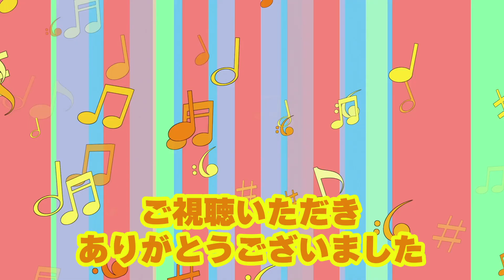バーニーズマウンテンドッグ ハル 撮っちゃダメ！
バーニーズマウンテンドッグのハルが、ウミちゃんのイタズラを隠そうと協力しつつ、自分もイタズラを楽しむ様子です。我が家は傷だらけです。

バーニーズマウンテンドッグ♯多頭飼い＃犬＃動物